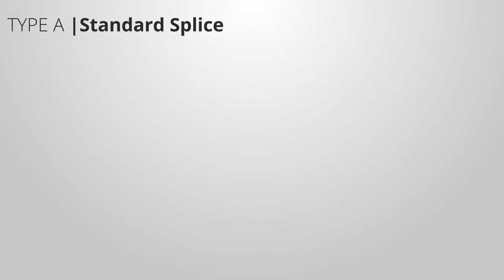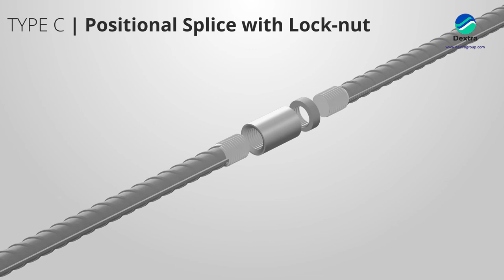Dextra® - Splicing methods for parallel-threads rebar couplers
Find out more about the A,B,C connection types used on Dextra® parallel-thread BARTEC®, FORTEC®, ROLLTEC® systems.